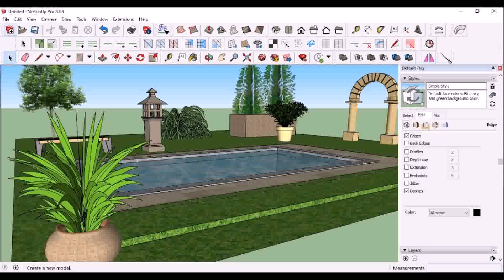Garden Designs Youtube